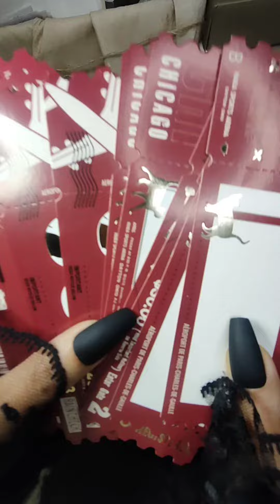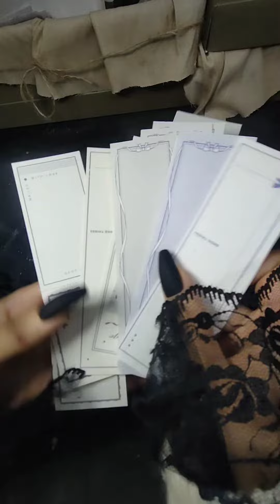unboxing | shein haul for Scrapbooking and cutting machine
Another video I requested from Shein
Journal materials
For any inquiries regarding the products, write a comment and I will definitely reply to you
I will do everything I can to help him